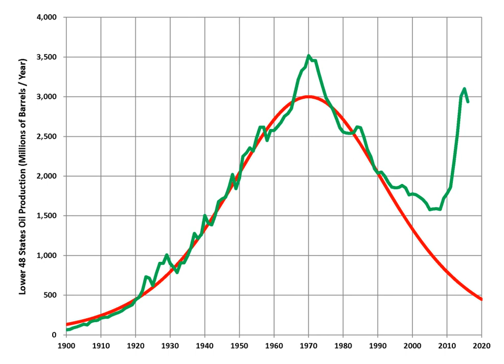Peak oil | Wikipedia audio article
This is an audio version of the Wikipedia Article:
Peak oil

- Socrates

SUMMARY
Peak oil is the theorized point in time when the maximum rate of extraction of petroleum is reached, after which it is expected to enter terminal decline. Peak oil theory is based on the observed rise, peak, fall, and depletion of aggregate production rate in oil fields over time. It is often confused with oil depletion; however, whereas depletion refers to a period of falling reserves and supply, peak oil refers to peak, before terminal depletion occurs. The concept of peak oil is often credited to geologist M. King Hubbert whose 1956 paper first presented a formal theory.
Some observers, such as petroleum industry experts Kenneth S. Deffeyes and Matthew Simmons, predicted there would be negative global economy effects after a post-peak production decline and subsequent oil price increase because of the continued dependence of most modern industrial transport, agricultural, and industrial systems on the low cost and high availability of oil. Predictions vary greatly as to what exactly these negative effects would be. While the notion that petroleum production must peak at some point is not controversial, the assertion that this must coincide with a serious economic decline, or even that the decline in production will necessarily be caused by an exhaustion of available reserves, is not universally accepted.
Oil production forecasts on which predictions of peak oil are based are sometimes made within a range which includes optimistic (higher production) and pessimistic (lower production) scenarios. According to the International Energy Agency, conventional crude oil production peaked in 2006. A 2013 study concluded that peak oil "appears probable before 2030", and that there was a "significant risk" that it would occur before 2020, and assumed that major investments in alternatives will occur before a crisis, without requiring major changes in the lifestyle of heavily oil-consuming nations. Pessimistic predictions of future oil production made after 2007 state either that the peak has already occurred, that oil production is on the cusp of the peak, or that it will occur soon.Hubbert's original prediction that US peak oil would occur in about 1970 appeared accurate for a time, as US average annual production peaked in 1970 at 9.6 million barrels per day and mostly declined for more than 3 decades after. However, the use of hydraulic fracturing caused US production to rebound during the 2000s, challenging the inevitability of post-peak decline for the US oil production. In addition, Hubbert's original predictions for world peak oil production proved premature. Nevertheless, the rate of discovery of new petroleum deposits peaked worldwide during the 1960s and has never approached these levels since.